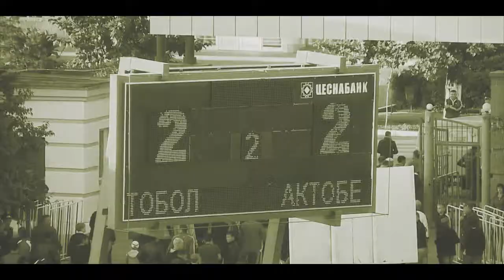FC Tobol - Hope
Видео посвященное футбольному клуба "Тобол" Костанай.
Огромнейшее спасибо Павлу Лаптеву за качественную съемку некоторых моментов в видео.
В видео использовались материалы официальног